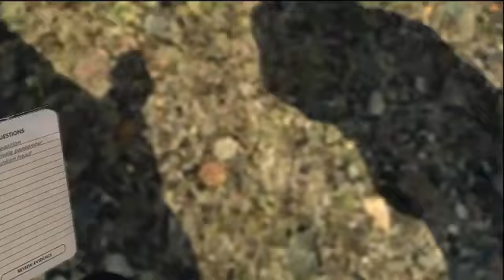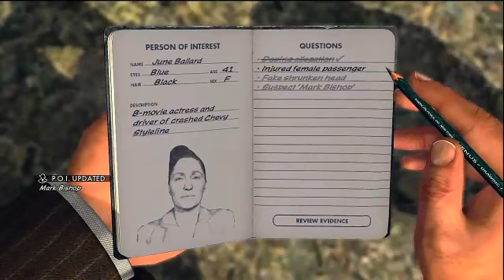LA Noire met Harold - deel 11 (dutch)